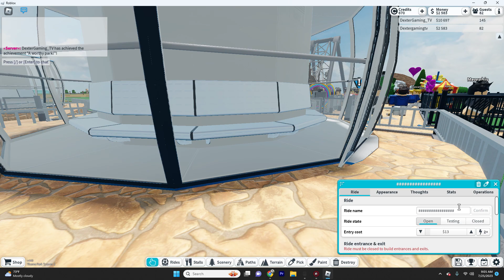Growing Theme Park Episode 1: Great Start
You won't believe how good the progress is made!